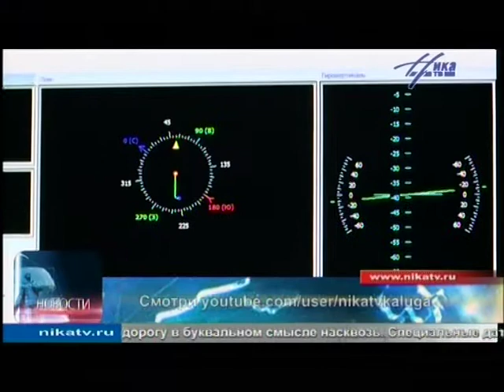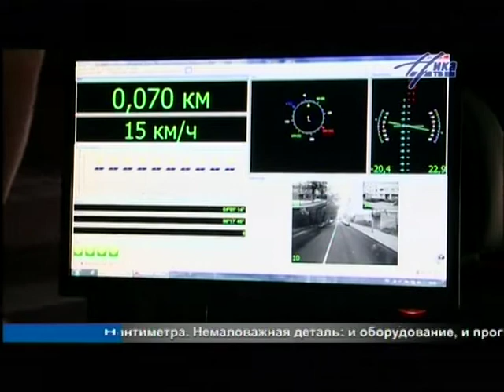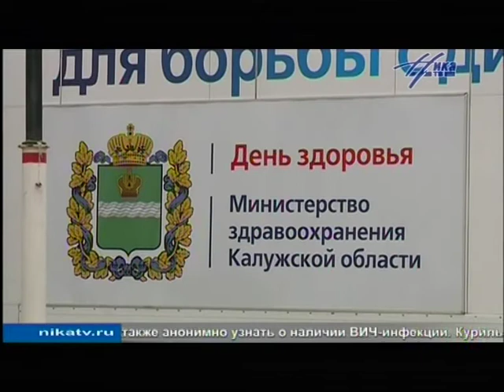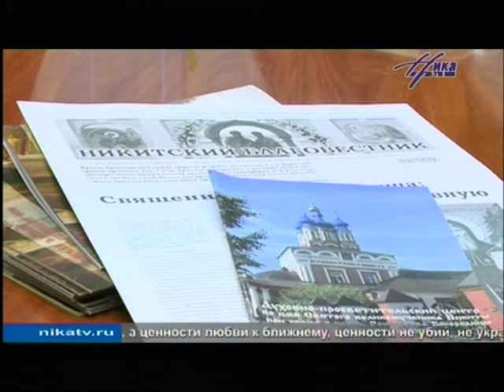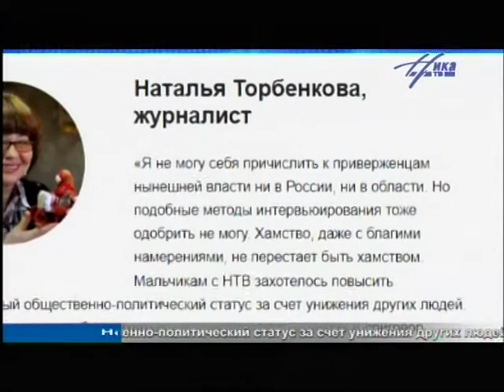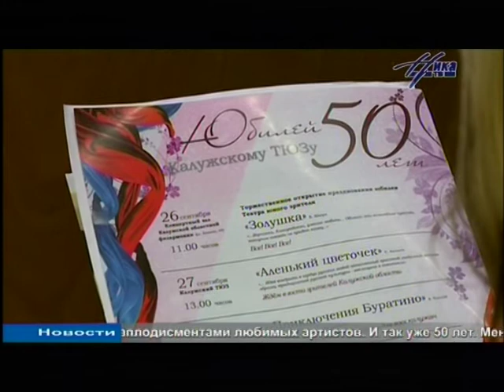Выпуск новостей 26 сентября, 21:30